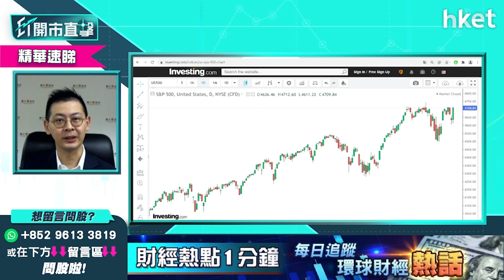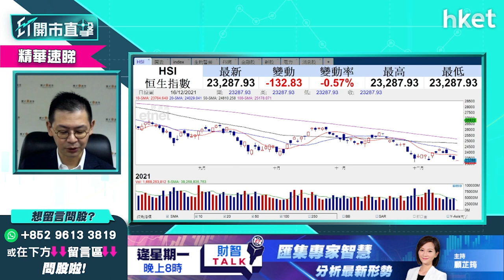【ET開市直擊】（精華）港股負面消息多 美股造好難有刺激？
在美國聯儲局發出議息聲明後，美股反彈造好。不過，港股未有乘勢受惠，主要受到港股利淡消息拖累。耀才證券研究部總監植耀輝（Stanley）認為，港股或進一步下試低位。想知點解，立即點擊收看／收聽。